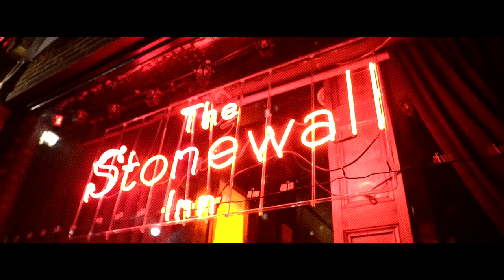I+N33 [19NOV-06DÉC/2020] : B.A./OFFICIAL TRAILER //Partout au Québec & Francos au Canada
Retrouvez IMAGE+NATION, votre festival original canadien pour sa 33e édition: [19NOV-06DÉC/2020].
Une édition 100% virtuelle et accessible partout au Québec à partir de chez vous & partout au Canada pour les films Francos.